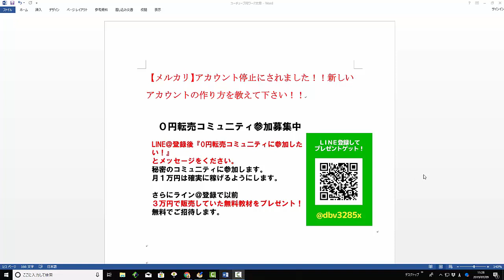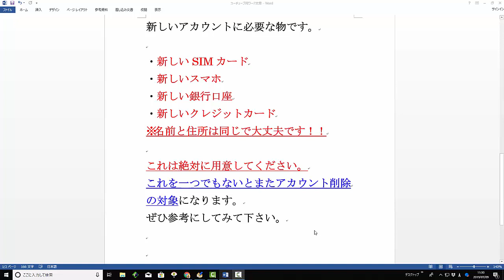【メルカリ】転売アカウントが利用制限の後、利用停止にされました！新しいアカウントの再作成方法を教えてください！【佐々木一之】